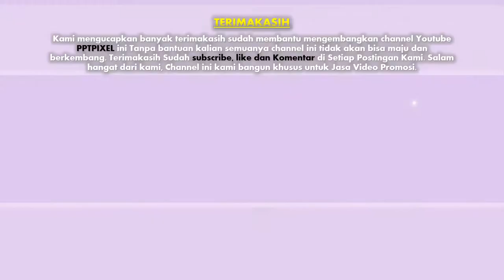Jasa video animasi Reuni, Undangan Wedding whiteboard, akad nikah, Event Musik, Ultah, Acara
Jasa video animasi undangan Reuni, Undangan Wedding whiteboard, akad nikah, Event Musik, Ultah, Acara